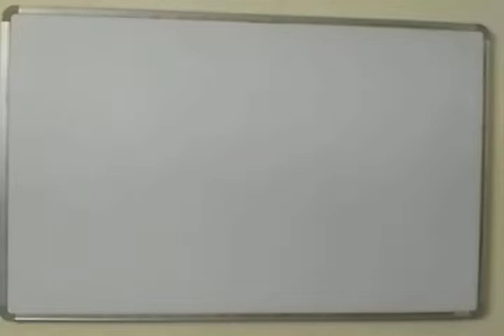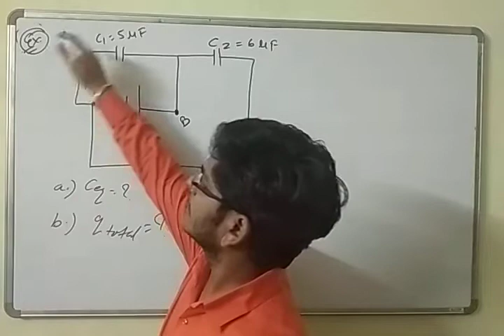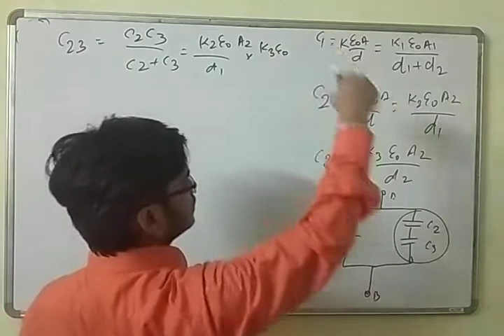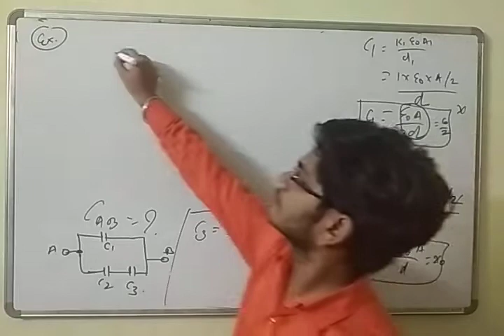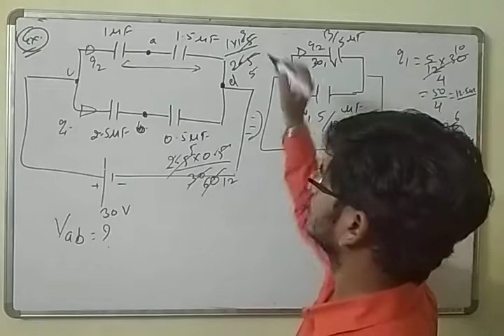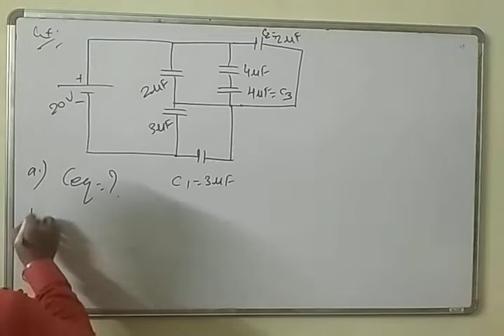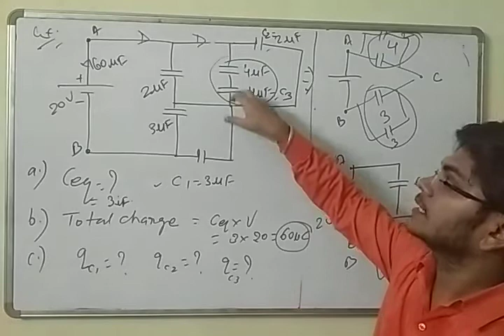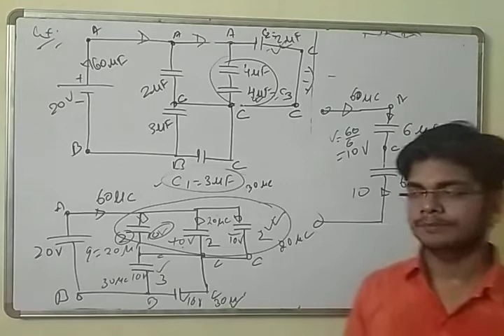Problem based on combination of capacitor by ASR Physics